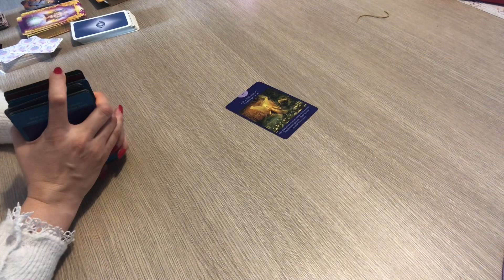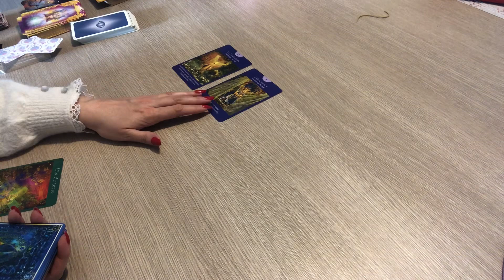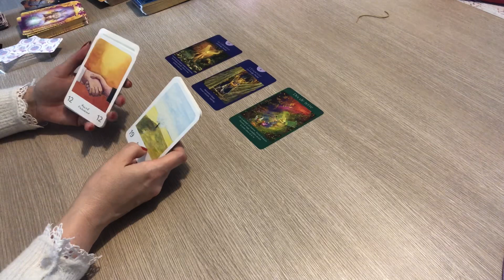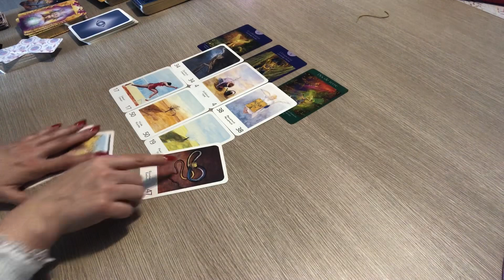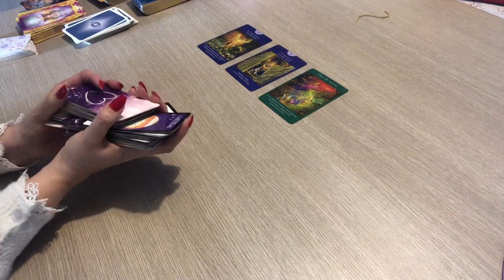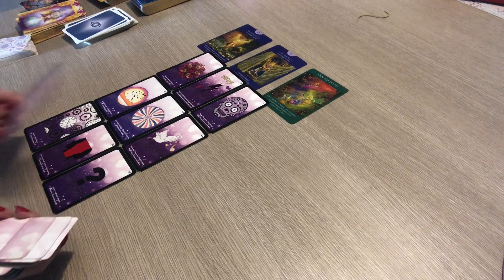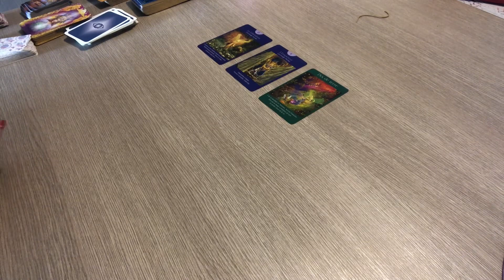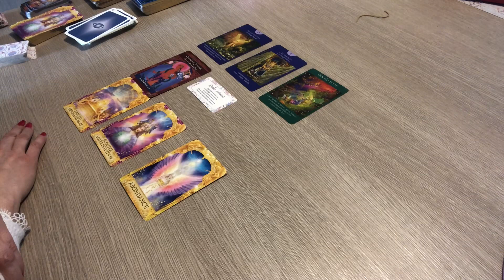CANCER Du 1er au 15 mai 2023 « abondance, intuition, ne répétez pas les mêmes erreurs »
Voici votre horoscope pour votre signe astrologique cancer pour le mois de mai 2023
c'est une Guidance pour vous éclairer en general , sentimental , professionnel spirituel amour , relationnel et qui concerne également votre signe ascendant et lunaire.

à bientôt .
Patty🌸m